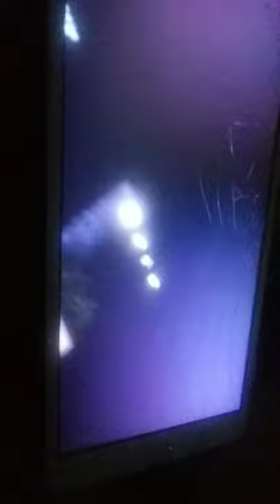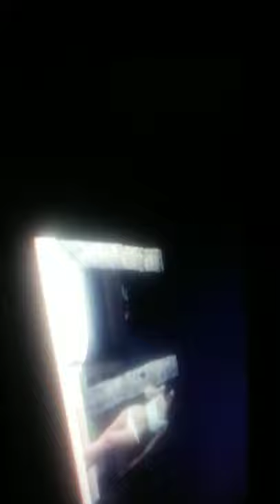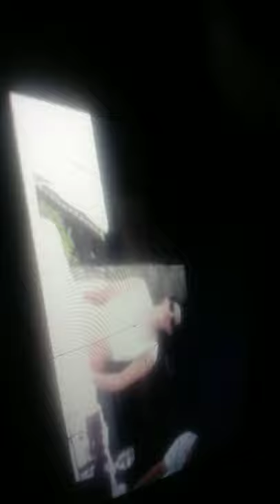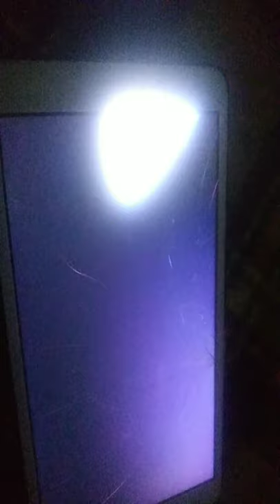Emma Watson 🔥 📷 N 😊 🎂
6:01
Emma Watson Rocks Bikini In Cabo (Full Set)
YouTube app · Anarchist